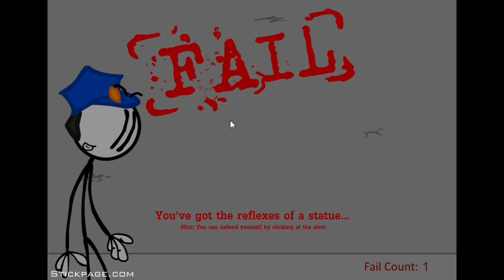henry stick man prison exscape